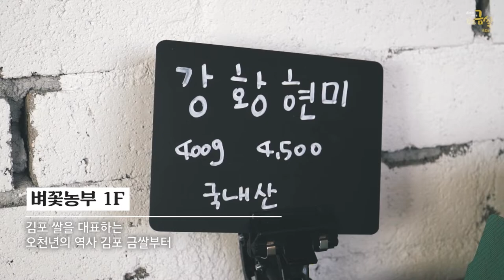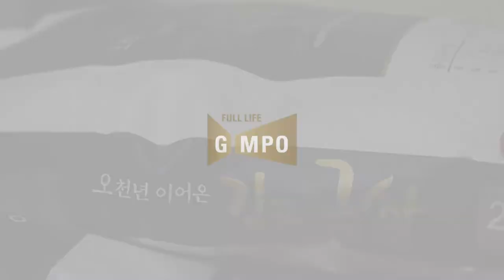김포시 벼꽃농부를 소개합니다!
농촌의 향기를 느끼기 위해 방문해보았습니다!
신선한 로컬 푸드가 가득한 김포 벼꽃농부를 소개합니다~!